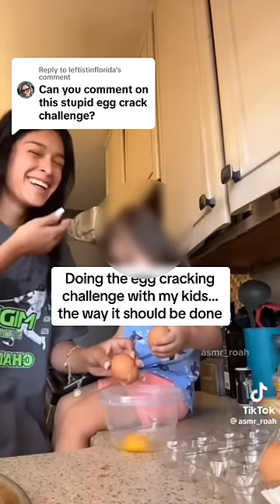Let’s not humiliate and hurt our tiny humans for views